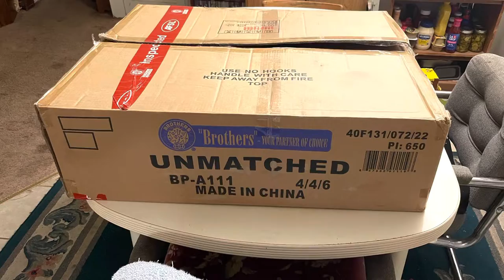Pick up and hook up August 6, 2022 Fireworks￼